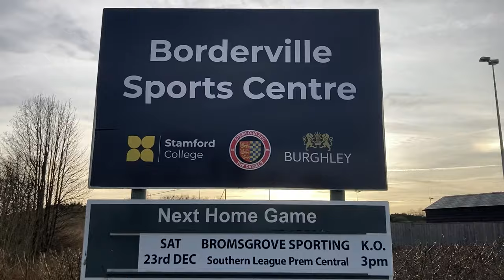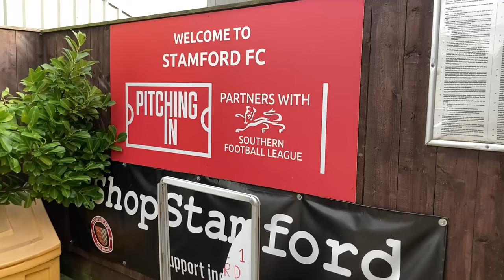HERE WE GO AGAIN: Stamford AFC!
Stamford AFC vs Bromsgrove Sporting
Topliss rates Stamford AFC